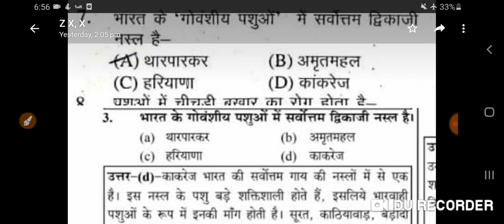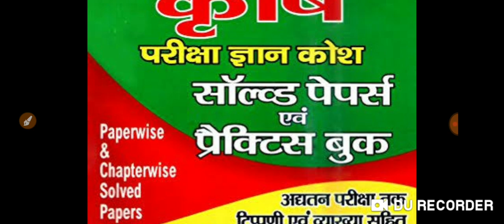HSSC_EXAM_मैं_यहा_से_पूछे _गए_पशुपालन_ओर_कृषि_के_प्रश्न